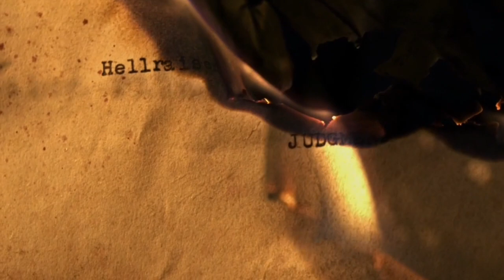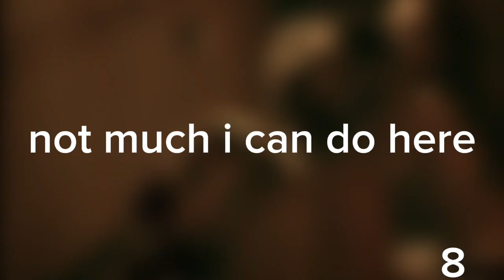Hellraiser: Judgement (2018) | Kill Count